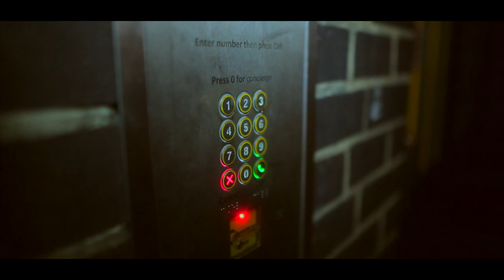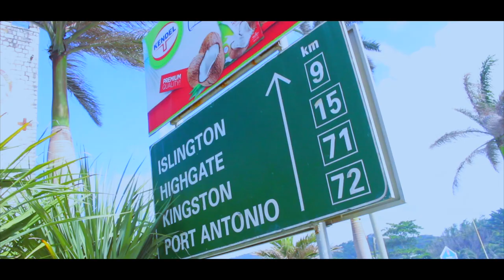Tuckz - No Friends (Music Video)